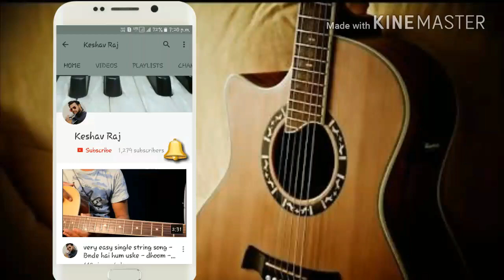Mere Sapno Ki Rani - Guitar tabs - Old Hits Song Guitar Hindi Lesson by Keshav Raj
please Support